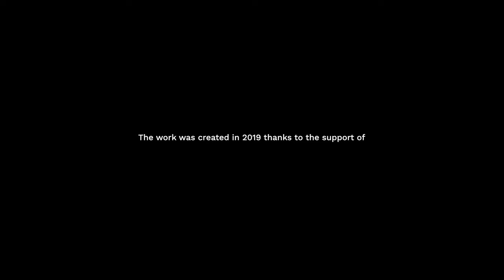MP Drawing Project – process, pt.1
MP has many meanings – monumental practice, micro or mega space, and dream versus memory. In each language, those two letters may stand for different words and thus form new concepts. Being attached to the same visual representation, they evoke diverse perceptions. What we see is an attempt to feel the space of the inner and outer world and comprehend oneself in it.
The Colossus, a drawn giant, depicts a monumental idea of the man. It does not portray an idol or a hero but a pure form and multifaceted essence. The scientific knowledge about man does not create one’s complete image.

Since 2017, the project has been supported by various cultural institutions, scholarships, and private patrons.

This particular drawing was created at the Academy of Fine Arts in Gdańsk, Poland in 2019.
The drawing was created as part of a six-month scholarship from the Minister of Culture and National Heritage of the Republic of Poland, Gaude Polonia.

Author: Vasyl Savchenko
Dimensions: 310 x 1000 cm
Technika: charcoal on paper